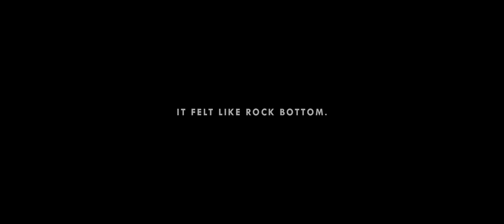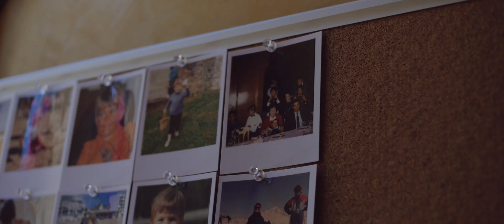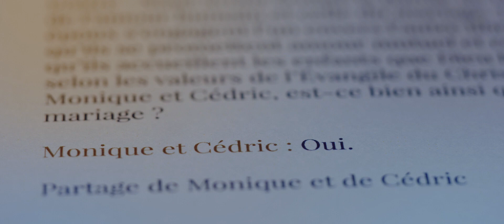Monique and Cedric: A Wedding in The South of France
Licensed via The Music Bed